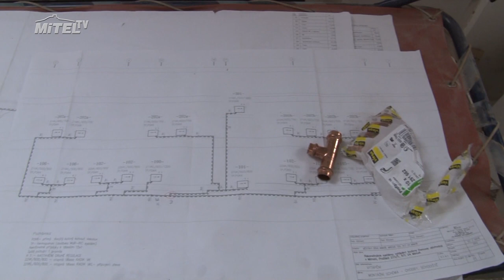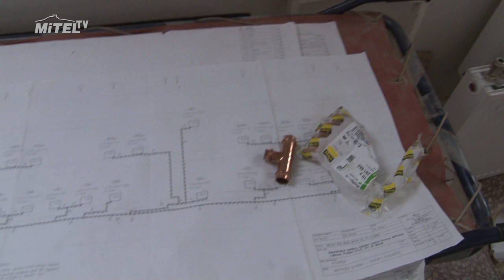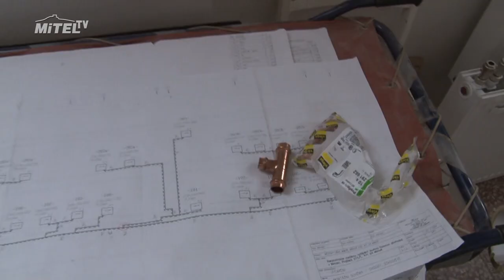Rekonstrukce Domova pro seniory